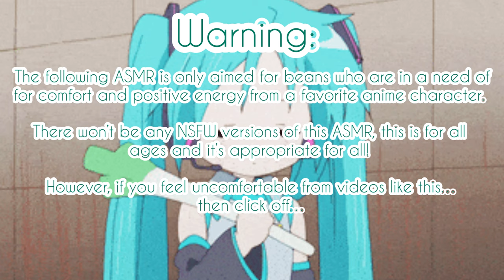Hastune Miku Thanksgiving Speciel ASMR!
Happy thanksgiving beans! I hope you all had a delicious feast and not overeat! Or else no room for pie!

Also stay warm! It’s getting cold real soon! don’t want any of you to get cold!

(Plot):

You were invited to Miku’s house to celebrate thanksgiving with friends and loved ones!

Including Luka, the Kagamine twins, Pico and Oliver!

Sorry I couldn’t voice kaito or gakupo…they are men and I’m not lol.

Len & Rin Kagamine, Hastune Miku, Luka Megurine, Oliver and Pico are part of the Vocaloids (known for Hastune Miku.)

You can go listen to their music, they are amazing!

Vocaloid is owned by the YAMAHA corp.

Songs:

Hani Koi

- Ohayo